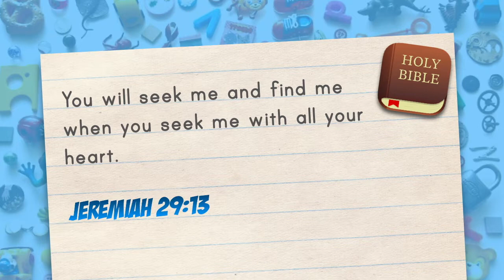How to explain God's love to to your kids. | Northwest Kids | Living Word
God's love is huge. Giant. Powerful. Life changing. So, how can we explain the way God's love works so everyone in our families understands?

Here is a quick lesson on God's love and a fun experiment that your family can do together.